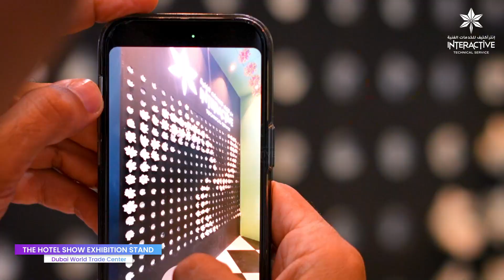Interactive Technical Services: Elevating Experiences with Kinetic Excellence - INDEX DUBAI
Experience the magic of the spectacular event we were so delighted to be part of in full bloom! 🌺✨

Watch our captivating event video to relive the excitement, innovation, and unforgettable moments that made it an extraordinary affair.

From engaging discussions to breathtaking displays, this video showcases the essence of our event.

Join us on this immersive journey and get inspired by the industry's finest.